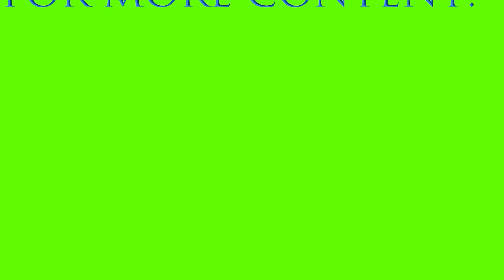Crazy Damage combo, super early game. UnderMine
Obsidian knife is crazy, pair it with War Paint and you got yourself some hefty Damage!